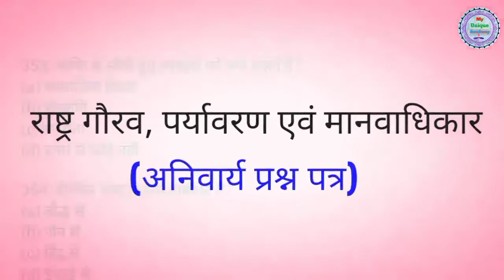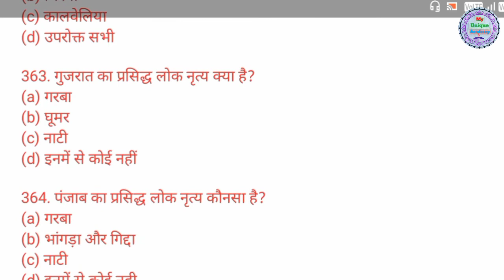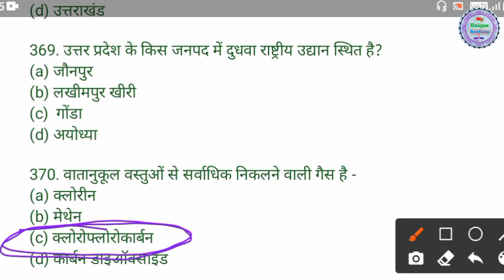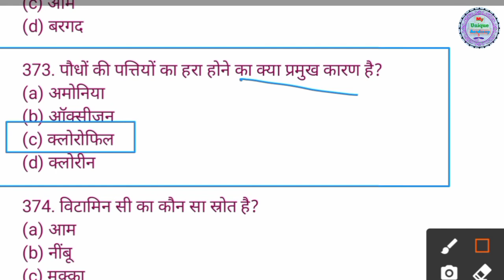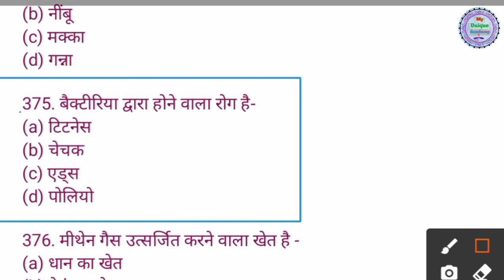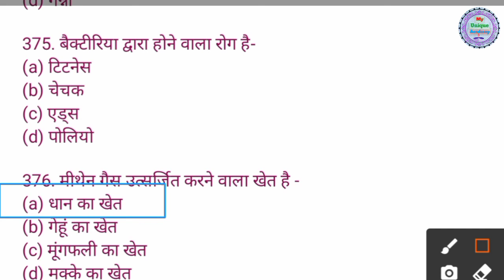राष्ट्र गौरव, पर्यावरण एवं मानवाधिकार अनिवार्य प्रश्न पत्र | Lecture -15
Hello Students! You are most welcome on this channel.
👉This channel provides you educational videos that help you in your academic and competitive exams.

So if you come first time at my channel,

✍️World History Important Questions Answers

✍️Modern Indian History Important Questions